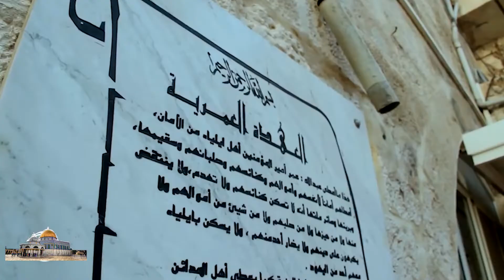Мечеть Аль-Акса \ Мечеть аль-Акса в Иерусалиме - храм Соломона\ Вся правда\ Такое не покажут по ТВ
Мечеть Аль-Акса построена на Храмовой Горе в Иерусалиме, и всё это место мусульмане особо почитают наряду с Меккой и Мединой. В переводе с арабского языка слово Аль-Акса значит «самая далекая, удалённая (или отдаленная)».

Аль-Масджи́д аль-А́кса (араб. المسجد الأقصى‎ — отдалённая мечеть) — мечеть, расположенная на Храмовой горе Иерусалима. Является третьей святыней ислама после мечети аль-Харам в Мекке и Мечети Пророка в Медине. По исламским верованиям, первая кибла и вторая мечеть, построенная на земле. В мечети одновременно могут молиться до 5000 верующих.

Мечеть была первоначально маленьким молитвенным домом, построенным халифом Умаром, затем по приказу халифа Абдул-Малика ибн Мервана начались работы по расширению мечети, которые были закончены его сыном Аль-Валидом в 705 году. После землетрясения в 746 году, мечеть была полностью разрушена и восстановлена халифом из династии Аббасидов Аль-Мансуром в 754 году, и снова восстановлена его преемником аль-Махди в 780 году. Другое землетрясение 1033 года разрушило большую часть аль-Аксы, но два года спустя Али аз-Зихир построил другую мечеть, которая и стоит и по сей день. Во время периодических предпринимавшихся реконструкций различные правящие династии арабского халифата построили дополнения к мечети и к её прилегающей территории, сделали ей купол, фасад, минбар, минареты и изменили внутреннюю структуру. Реконструкции и ремонты были предприняты и в более поздних столетиях Айюбидами, мамлюками, Высшим мусульманским Советом и Иорданией.